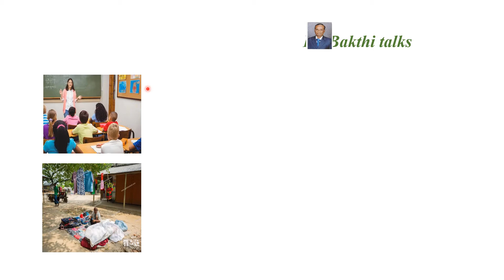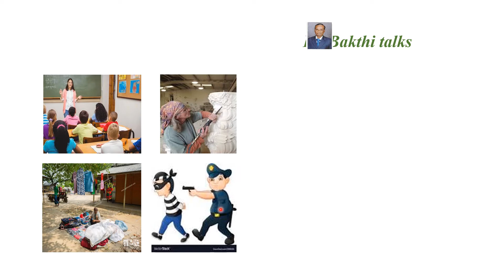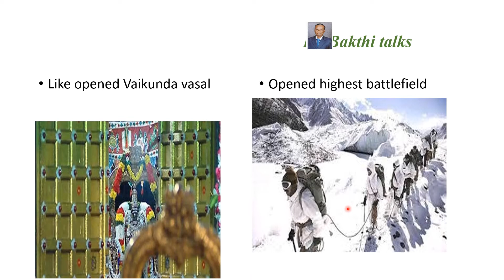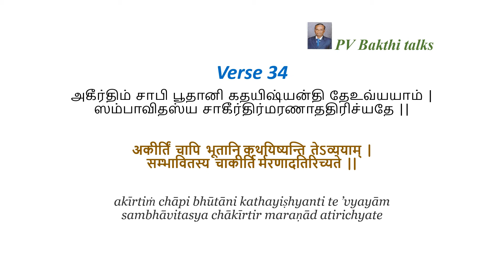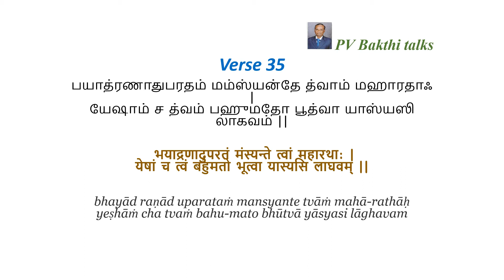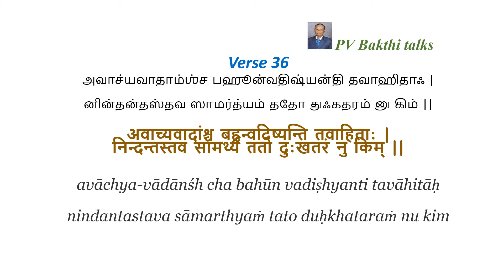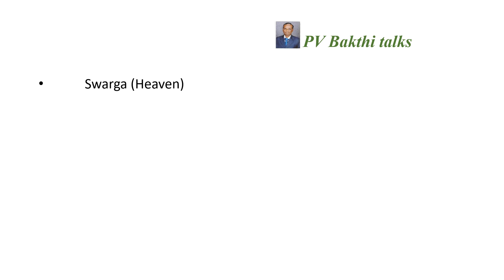Part 89: Bhagavad Gita: Chapter 2: Ve..31 to 37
After explaining the siginificance of Athma to Arjuna , Now Krishna narrates the importance of dharma to fight.